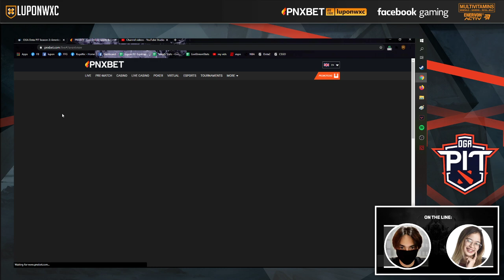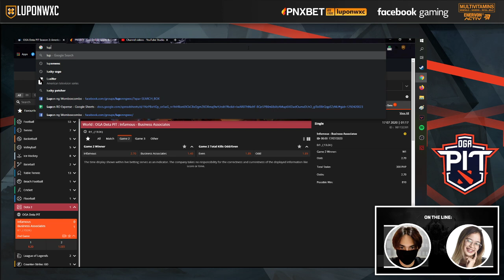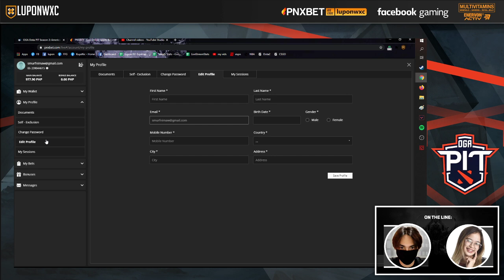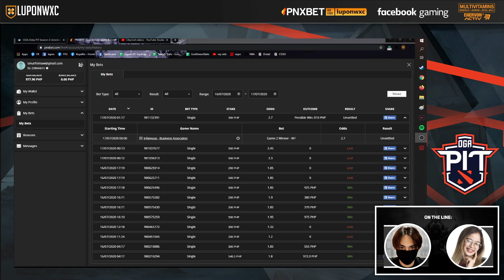Business Associates vs Infamous Gaming Game 2 (BO3) | OGA DotaPit Online S2 Americas